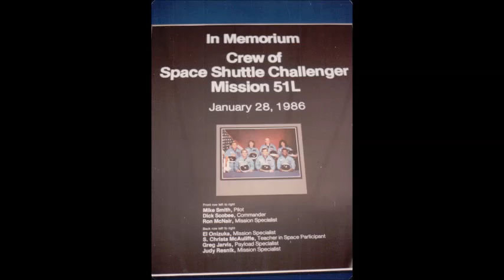Challenger Disaster January 28,1986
Today – 37 years ago – 1/27/1986 I was in Florida on vacation and decided to drive to Cape Canaveral to watch a shuttle launch. I got there at 5 am and it was damn cold. A lot of others sat in their cars until about 7am when the launch was scrapped. I had plans to visit a friend in Orlando the next day so I couldn’t go back. But as I was head to my friends I listen to the real launch on the radio. When I heard it was “liftoff” I pulled over and looked East. Florida ISA FLAT!). I saw the rocket lift off and started taking photos. Then I heard a neighbor yell “Oh my God!”. Having never been to a launch I thought it was just dropping the booster rocket. But it wasn’t. It was the Challenger exploding!  And then I turned up the car radio and learned of the tragedy. The next day it was (already) my plan to visit the Kennedy Space Center. Surprisingly it was open to tourists nut at noon they closed tours for the employees to attend a closed circuit screening of a memorial service held in Houston with President Reagan speaking. Where  there was room the public could attend, so I did. It was really somber to sit among the NASA staff who worked on the space program.  It’s a movement that will be with me forever. Here are the moments I captured as we remember the tragedy tomorrow.